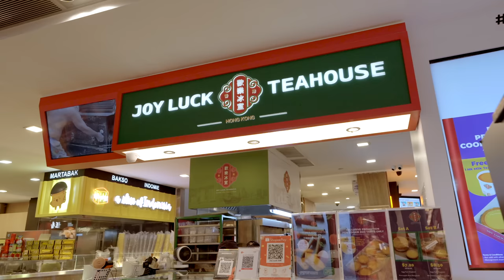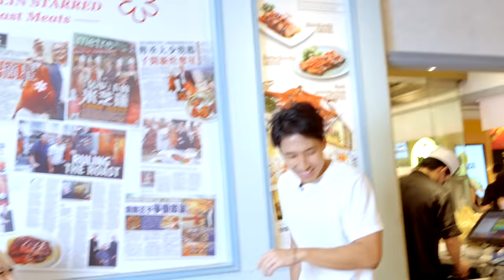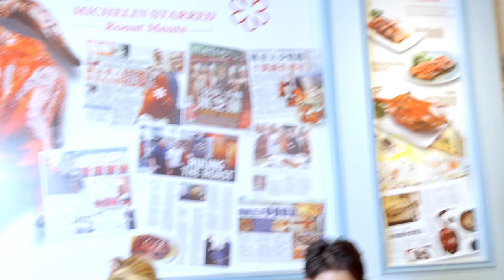100 EGG TARTS EATING CHALLENGE ft Raina Huang! | 7KG of Food Eaten! | Best Egg Tarts in Singapore?!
In this video, join Raina and I as we take on a 100 egg tarts to win a trip to Hong Kong! I was issued a challenge to devour 100 egg tarts from Joyluck Tea House in just under 30 minutes and I knew I needed the help of a professional. Will we be able to conquer this delicious but daunting challenge, totaling a whopping 7kg of food and secure the ultimate prize?

5 Purvis Street, #01-03